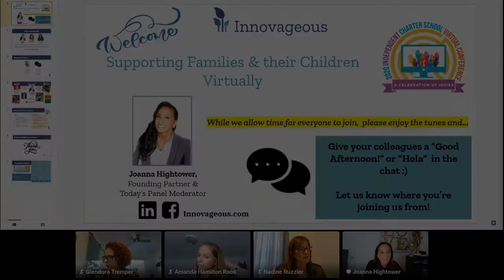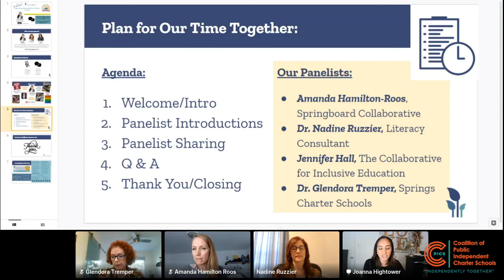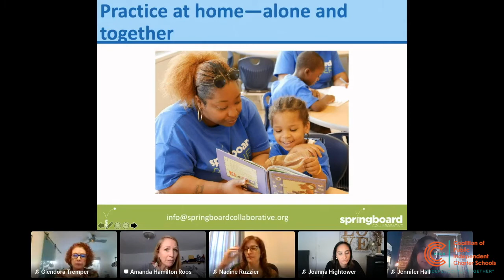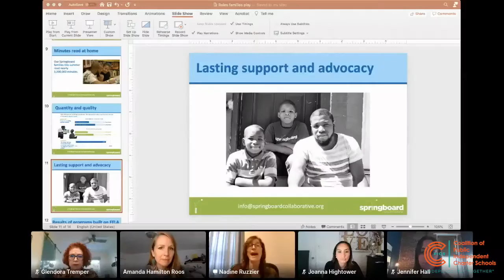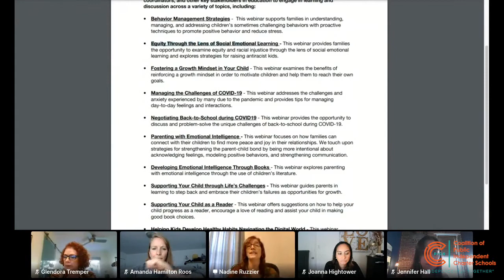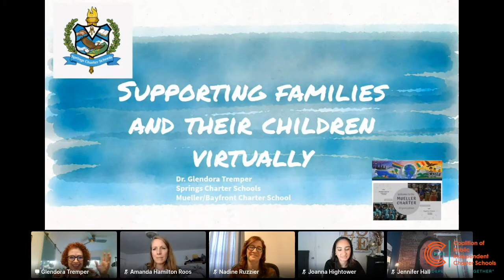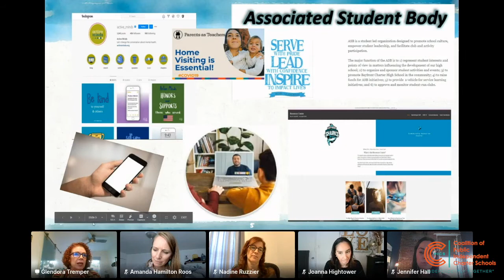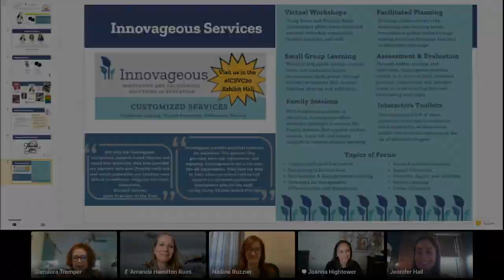Supporting Families and their Children Virtually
November 18, 2020 - In the time of COVID-19, many families are playing a larger role than ever before in their children's day to day education. How do we support families through distance learning? Hear from experienced educators on the many different routes we can take to supporting families and students. From increasing SEL support to building multilingual relationships, this panel presentation explores different strategies to inclusively and effectively work with families during distance learning.